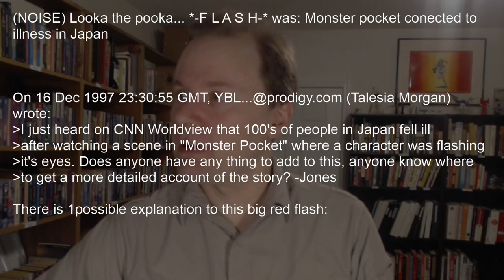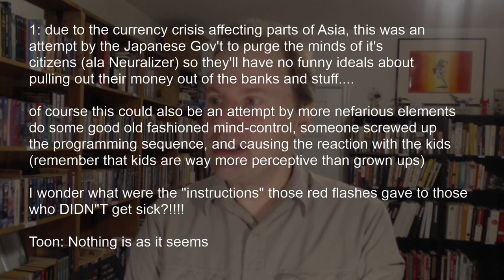Salty Waters (Dramatic Reading): Monster Pocket Mind Control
Not sure if serious.